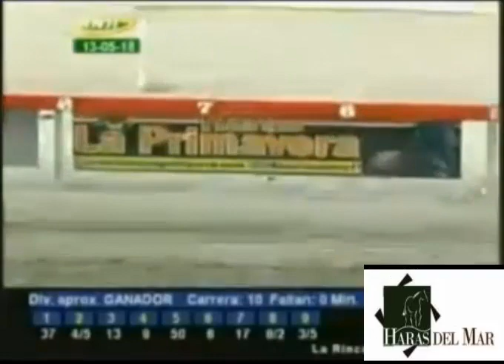LA RINCONADA 10 CARRERA, DOMINGO 13 DE MAYO DE 2018